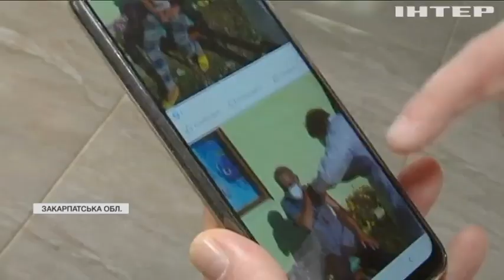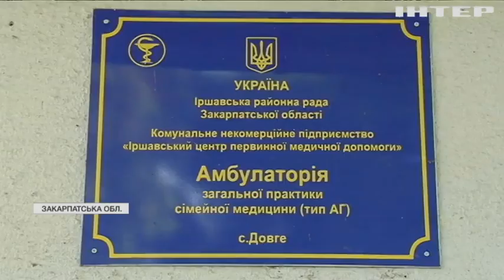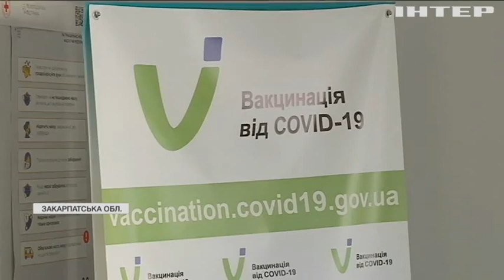Новости 8:00, выпуск за 10 сентября 2021 года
Дивіться у випуску: Низькі запаси газу в європейських сховищах: ціна за тисячу кубометрів вражає. Суд у справі МН17: українські прокурори вислухали свідчення родичів загиблих. Рабовласники в Дніпрі: агрофірма утримувала в неволі людей.